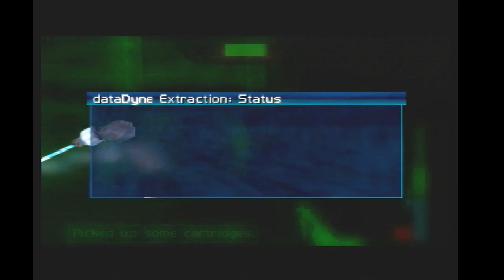Extraction Special Agent 1:41